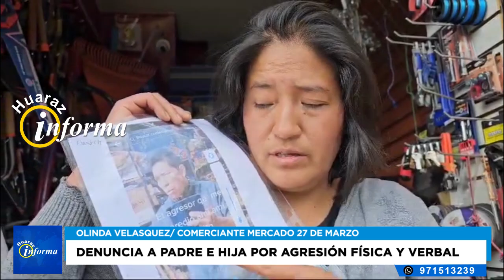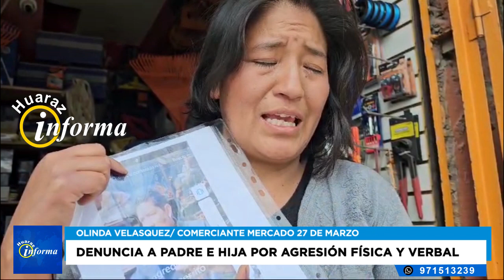Denuncia a padre e hija por agresión física y verbal